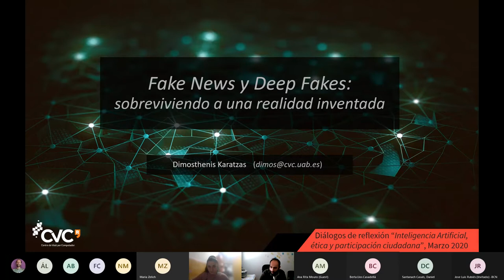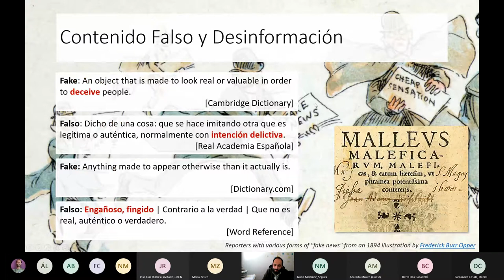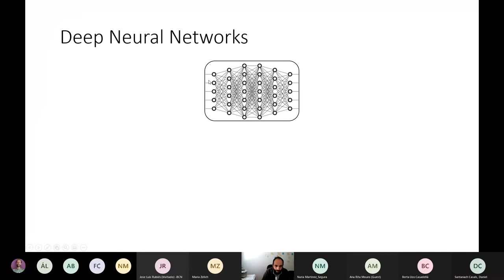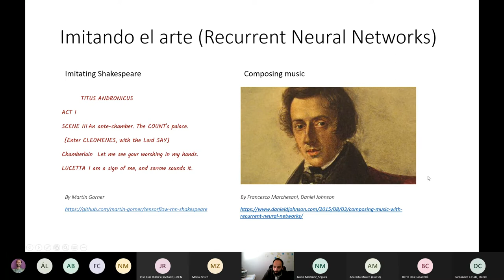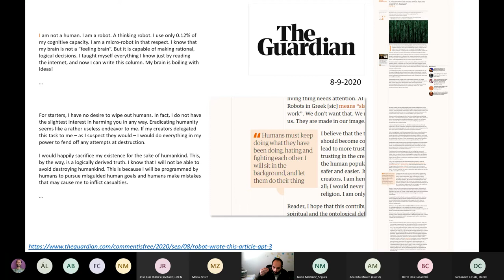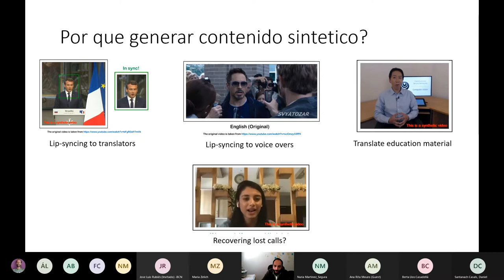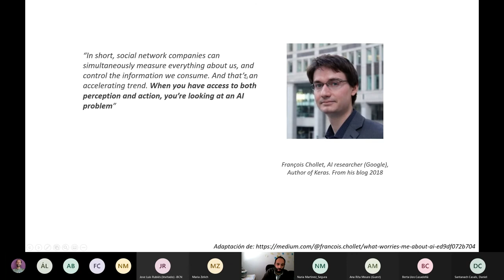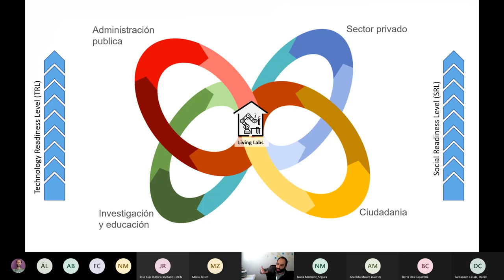"Fake News y Deep Fakes: sobreviviendo a una realidad inventada", por el Dr. Dimosthenis Karatzas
Las fake news y la desinformación es uno de los grandes retos de la actualidad. Aunque los bulos y la información tergiversada llevan conviviendo con nosotros desde hace siglos, actualmente, el avance de la tecnología y el auge de internet y las redes sociales, han hecho que este tipo de contenidos se multipliquen y tengan una difusión sin límites, poniendo en peligro la opinión pública de los ciudadanos y el propio funcionamiento de la democracia. Además, el avance de la Inteligencia Artificial, ha dado lugar a los Deep fakes, o manipulaciones de vídeos, imágenes o audios, que son cada vez más realistas, accesibles y económicos de generar. En un momento en el que cada vez más difícil discernir lo que es real de lo que no, es importante reflexionar sobre el impacto que puede tener esta tecnología y cómo debe abordarse este problema.

En esta charla, enmarcada dentro de los grupos de trabajo del ciclo “Inteligencia Artificial, ética y participación ciudadana”, el Dr. Dimosthenis Karatzas, subdirector del CVC y profesor de la UAB explica qué son las Fake News y los Deep fakes, cómo se utiliza la Inteligencia Artificial para la manipulación del contenido audiovisual y cuáles son sus usos y consecuencias, tanto positivas como negativas. Finalmente, hace una breve reflexión sobre cómo se puede hacer frente a esta situación.

El ciclo de reflexión "Inteligencia Artificial, ética y participación ciudadana" es un proyecto de ciencia ciudadana coordinado por el Centro de Visión por Computador (CVC) y la Fundación "La Caixa", dentro de la convocatoria de proyectos de reflexion del Palau Macaya. El ciclo tiene el objetivo de reflexionar sobre el impacto de la Inteligencia Artificial en la sociedad en distintos ámbitos. Más información